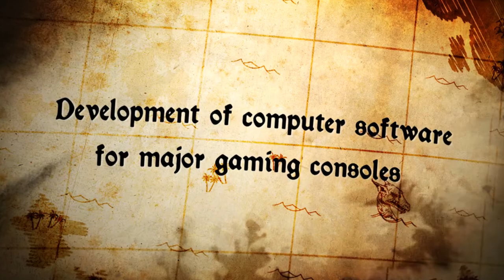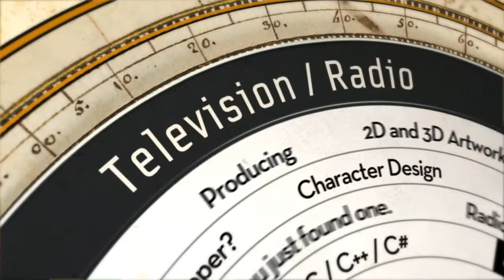LandHo - Corporate Trailer